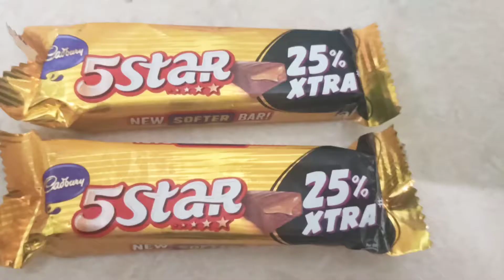Chocolate lovers |foodies|cuddalore|food lover|hit|mass|chocolate cake|cool|5star|munch|perk|5 %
Sudh8n6